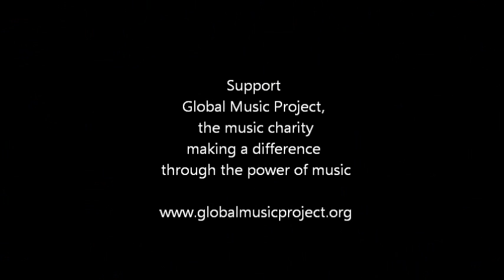Lady Gaga mic feed Super Bowl 2017 with VIDEO (synced)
This is the live mic feed (isolated vocals) of Lady Gaga's medley at the Super Bowl Half-Time show, synced to the original video.

Like it? Please share on your Facebook and wherever possible! :-D and do you really, really like it? (Global Music Project, our favorite music charity). THANK YOU!

to catch future uploads. This channel is for all of us who love GREAT VOICES. There's something very intriguing about hearing just the voice. This is a special showcase featuring some great vocalists, giving us a glimpse into the recording and even the effects that were used on the voices (which normally get lost in the mix). No effects were added to these and any instruments you do hear are all from the original recordings. Headphone listening encouraged. (Our apologies to the other musicians in the video who aren't being heard.)

We encourage you to show some love for the original versions of these videos and go watch and listen to them again (links are included for each) and to go buy the original recording on iTunes

Support our YouTube channel by buying music or making a donation to our favorite music charity, Global Music Project